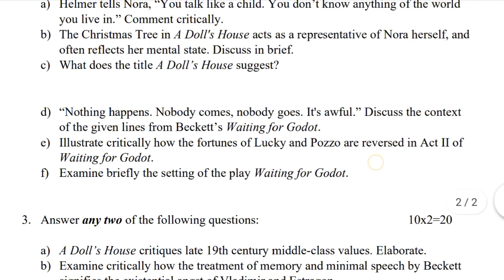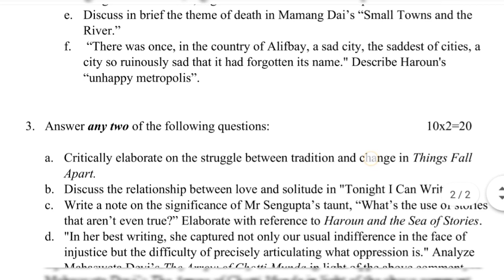Burdwan University | English Honours CC-13 & 14 | Semester-6 | 2022 University Question Paper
Hope it will be helpful to you 💗